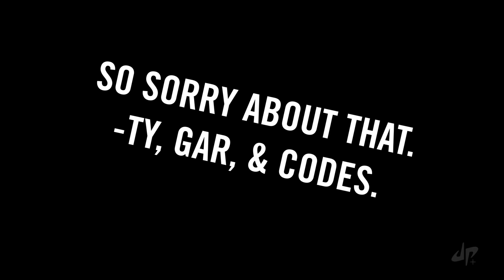Remote Control Tank! | OT 32 Bloopers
Everything you love about Dude Perfect.. plus even more!

Bonus points if you're still reading this!
Comment: Who should have won crafty?!

5 Best Friends and a Panda.

- Dude Perfect